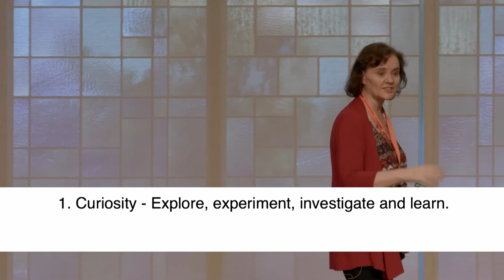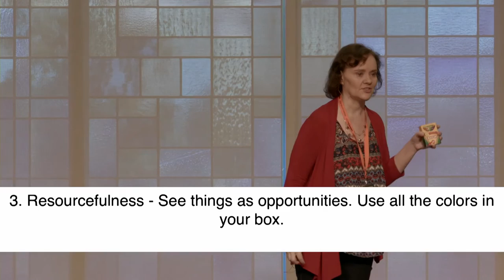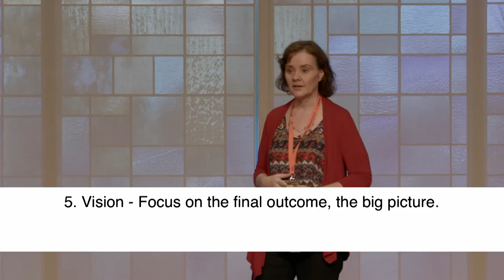Jennifer Allison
Jennifer Allison at Launch Out 2016 St. Louis